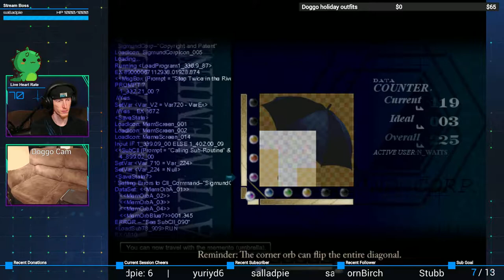Memories | To the Moon #4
We're in.